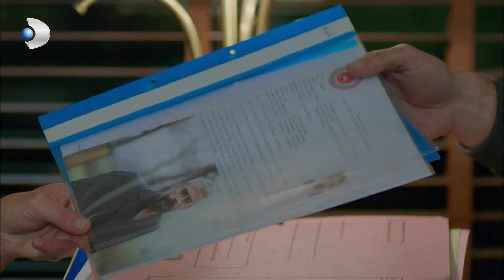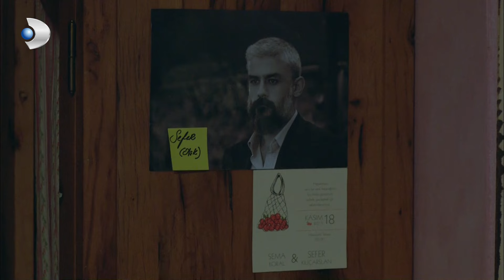Sefer, Gizlice Sema'nın Evine Girdi! - Poyraz Karayel